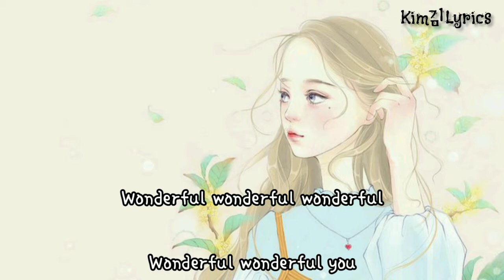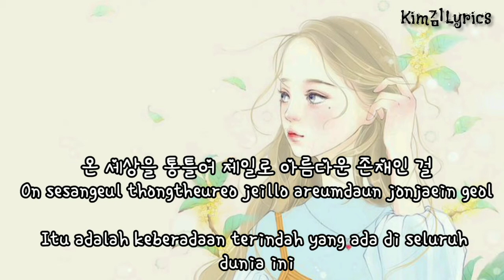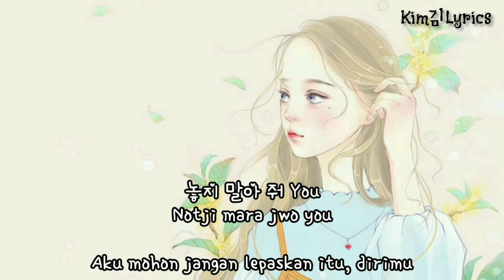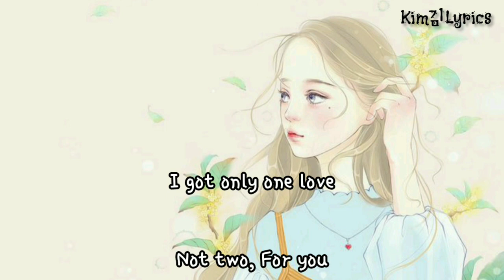DAY6 (데이식스) – Only (둘도 아닌 하나) Sub Indonesia Lyrics Music K-Pop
Picture : Pinterest
Kim김Lyrics